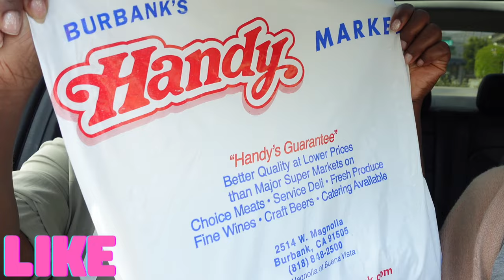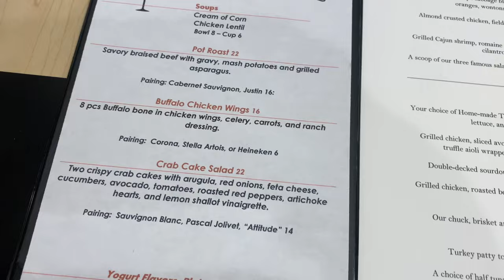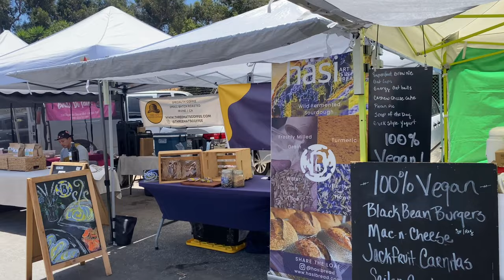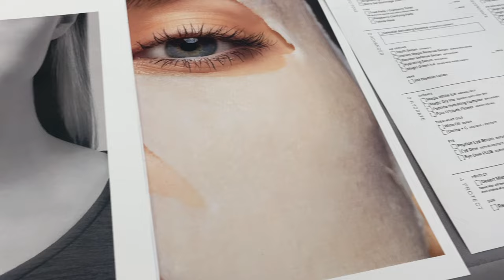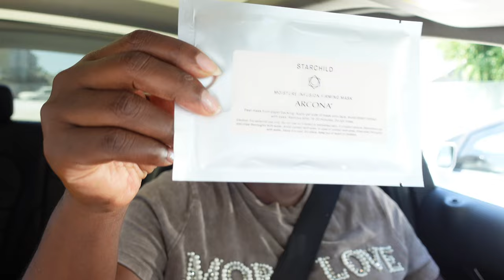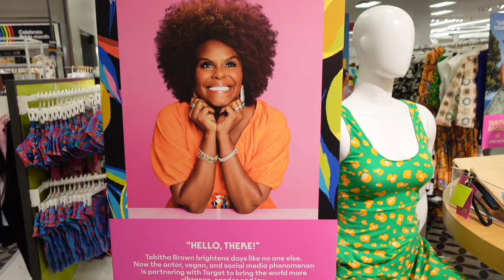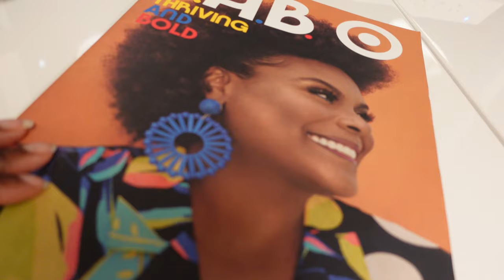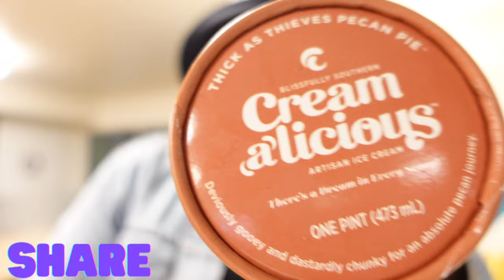VLOG: CHECKING OUT THE BRENTWOOD FARMERS MARKET/MY FAVORITE BBQ/& WHAT'S NEW AT BLOOMIES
Taking a trip through LA, by way of the 405.